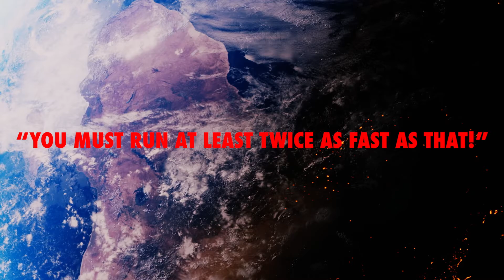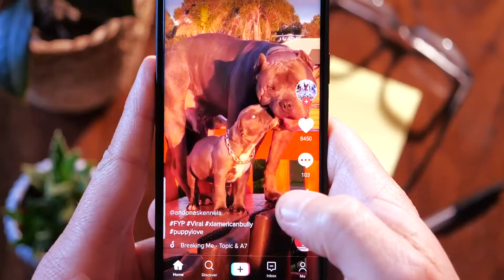Why Content Creators Have to Run Just to Stay Still (The Red Queen’s Race)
In this video I advise why you should stop wasting your time.

Let me know your thoughts on the video in the comments below!

ABOUT ME:
I'm a YouTuber, music photographer & video editor.

I teach photo, video, editing, productivity and everything in between with lessons geared towards the creative entrepreneur.